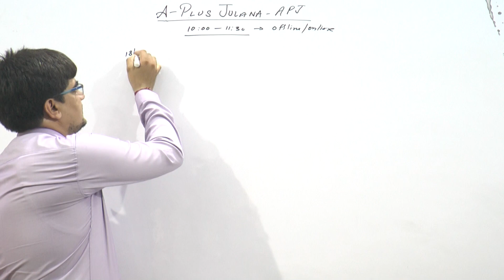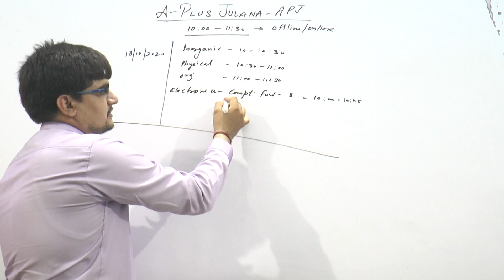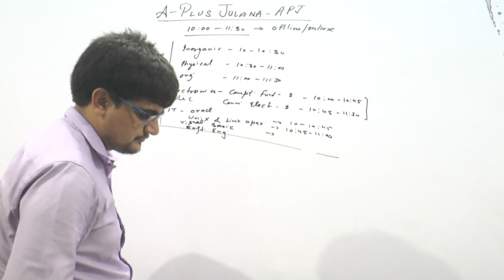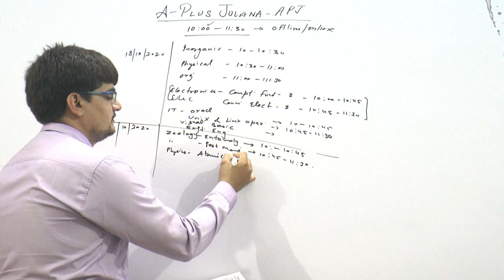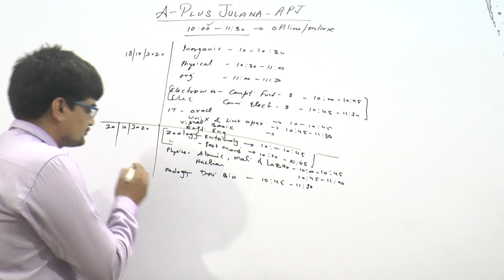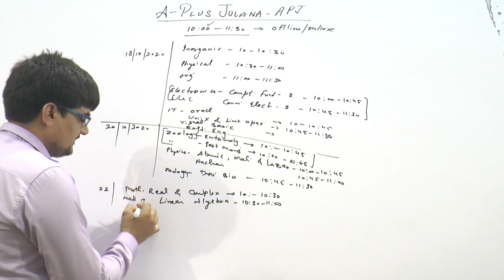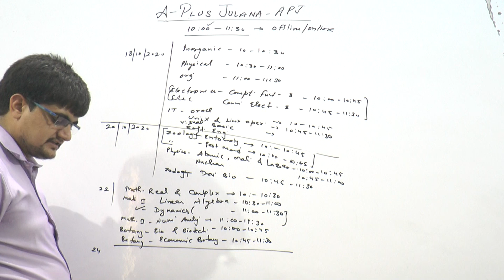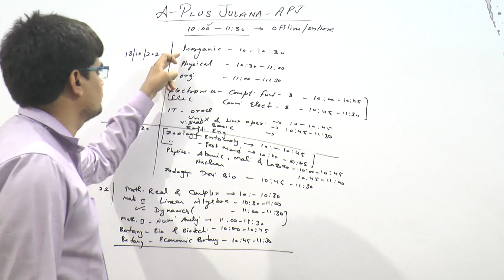B.sc final M.D.U Datesheet online offline timing